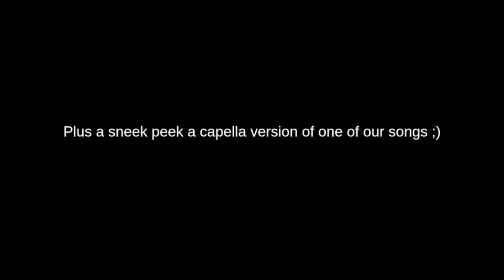[KoKo Pops] Bloopers | DÉBUT 2019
The making of DÉBUT

Edited by: Preeta Acharya